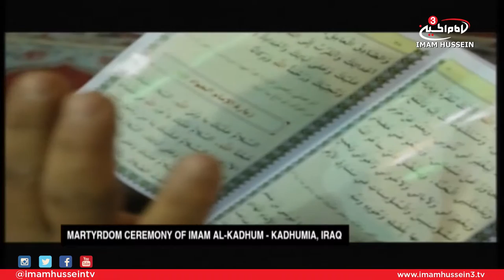Live Coverage From Kadhimiya With Ahmed Ali I 4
Approximately five hundred meters from the Holy Shrine of Imam Musa Al-Kadhim, Imam Hussein TV set their recording equipment to cover the millions of pilgrim who are flocking towards the Holy City of Kadhimiya. Ahmed Ali went around the streets of the Holy City to provide live coverage of the atmosphere as well as document the various services provided by the processions for the dear pilgrims.